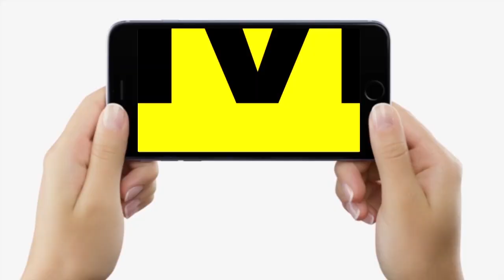BPSC Teacher Vacancy को लेकर Chairman Atul Prasad ने सब बता दिया, CTET वाले सुन लें...| Bihar News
BPSC Teacher Vacancy को लेकर Chairman Atul Prasad ने सब बता दिया, CTET वाले सुन लें...| Bihar News | LiveCities